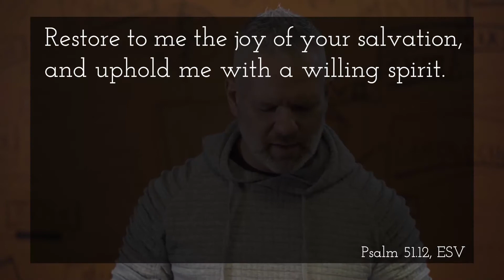October 28 - Matins - Saved Repeatedly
Matins are daily services designed to draw you closer to God.